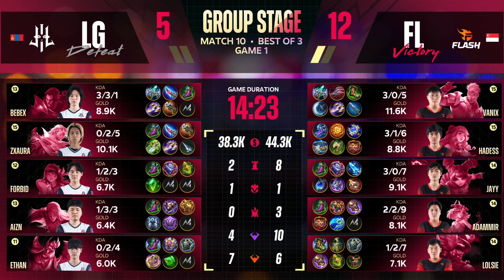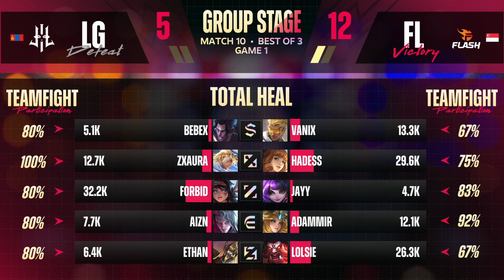ENG M5 Group Stage Day 3 FL vs LG Game 1